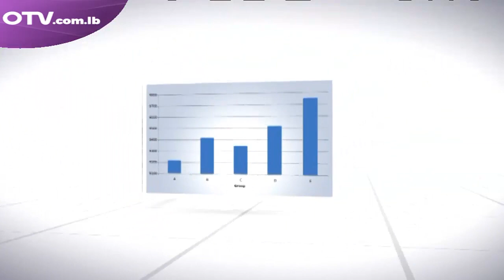حوار اليوم مع الكاتب والمحلل السياسي جوني منيّر - الاحد 5 آب 2018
هل عدنا الى المربع الأول في تشكيل الحكومة بعد موقف القوات المستجد ورفضها حصول رئيس الجمهورية على حصة وزارية. ما هو موقف الحريري؟ هل العقدة خارجية او داخلية بالاضافة الى المشهد الاقليمي ومواضيع اخرى تطرح على طاولة حوار اليوم مع جوزفين ديب